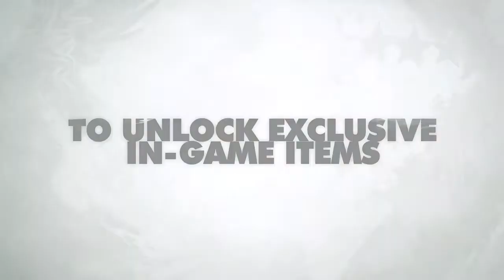All Points Bulletin: Exclusive Package Trailer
Release Date:2010
Platform: PC
Developer: Realtime Worlds